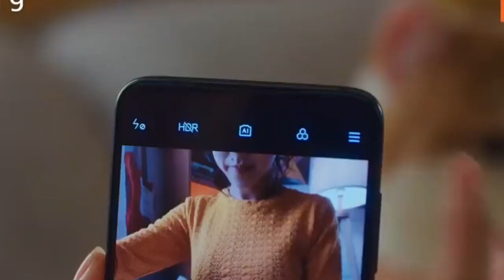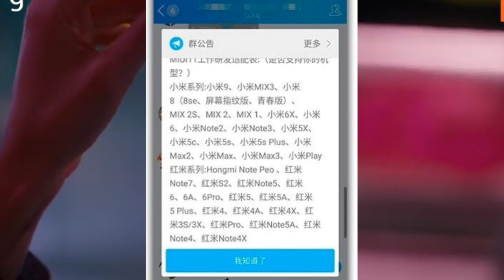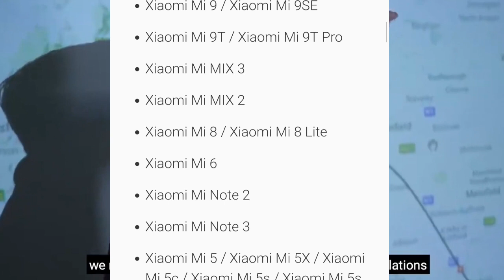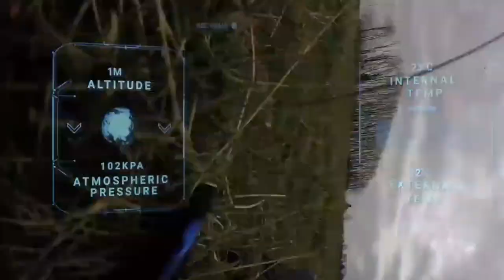Todos los móviles de Xiaomi que recibirán Android 10. ¿Está el tuyo en la lista?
contacto para negocios promocionales

Si juntamos los modelos de la marca china con los últimos lanzamientos del fabricante, tenemos una catálogo completo de smartphones de la marca que recibirán, antes o después, la OTA de MIUI 11 con todas las novedades de Android 10 junto con las funciones exclusivas que Xiaomi añada a su sistema operativo.

3'

Desde que se anunciara la disponibilidad y el nuevo nombre del sistema operativo de Google, hemos estado repasando todos los móviles que recibirán Android 10, ordenados por fabricantes. Hoy nos centramos, conscientes de que muchos de ellos tenéis un smartphone de la marca, en los móviles de Xiaomi.

Hace unos días el medio MyDriversrevelaba una captura en perfecto chino mandarín donde se señalaban todos losmóviles de Xiaomi que recibirían Android 10 vía MIUI 11, pues se espera que el nuevo sistema operativo de Huawei comience a llevar lo más nuevo de Google a los primeros teléfonos compatibles antes de final de año.

Móviles de Xiaomi y Redmi

Xiaomi Mi 9 / Xiaomi Mi 9SE

Xiaomi Mi 9T / Xiaomi Mi 9T Pro

Xiaomi Mi 8 / Xiaomi Mi 8 Lite

Xiaomi Mi 5 / Xiaomi Mi 5X / Xiaomi Mi 5c / Xiaomi Mi 5s / Xiaomi Mi 5s Plus

Xiaomi Mi Play

Pero, ahora que Redmi actúa como marca independiente, también toca repasar todos los modelos de Redmi que recibirán Android 10, también por medio de MIUI 11.

Redmi Note 8 / Redmi Note 8 Pro

Redmi Note 7 / Redmi Note 7 Pro

Redmi 4X

Redmi Note 6 / Redmi Note 6 Pro

Redmi S2

Redmi Note 5 / Redmi Note 5 Pro

Redmi 6A / Redmi 6 / Redmi 6 Pro

Redmi 5

Redmi 5A

¿Y la gama A?

Como ya sabrás, una de las grandes virtudes de los Xiaomi Mi A es el uso de Android One en vez de MIUI 11. Entre otras diferencias, esto incluye un compromiso de Google con la seguridad y las actualizaciones. Por este motivo la presencia de Android One en el Xiaomi Mi A3, Xiaomi Mi A2 y Xiaomi Mi A1 tienen un soporte garantizado por parte de Google de 24 meses.